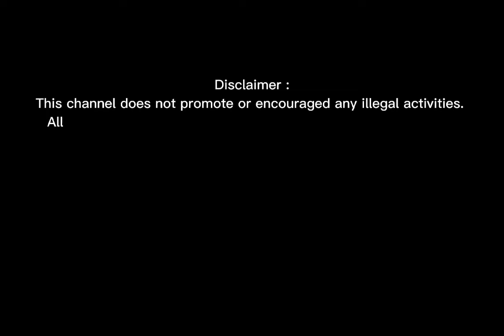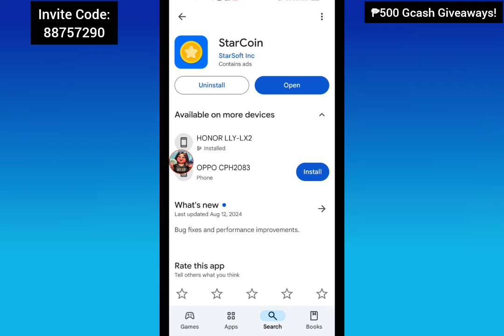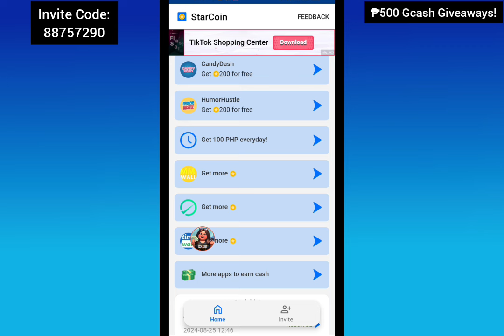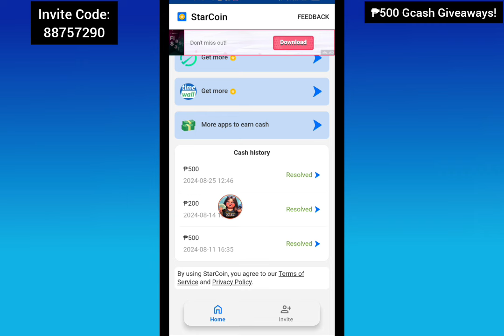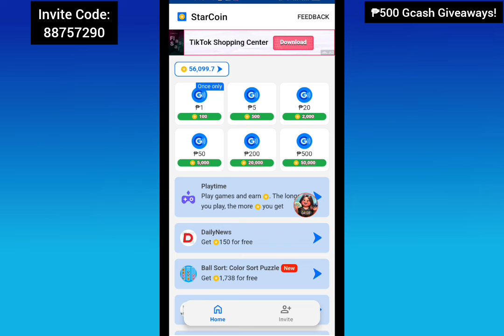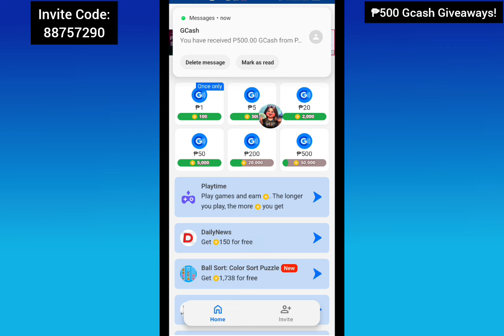Starcoin Tips & Tricks to Earn Unli Coins to Cashout Free Gcash • With Own Proof + Live Payout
App Mentioned in the video:
I'm earning real cash in StarCoin! Download from Google Play to win big reward!